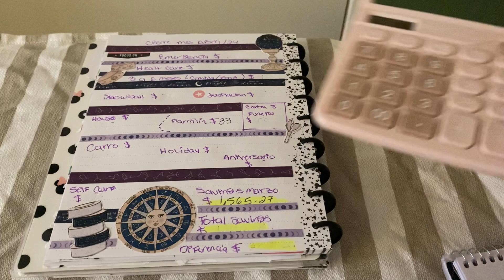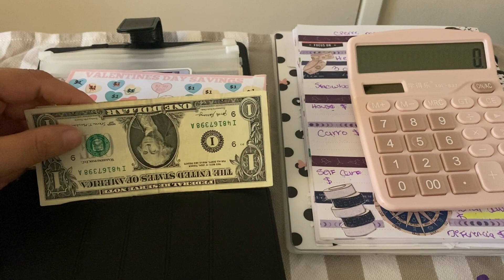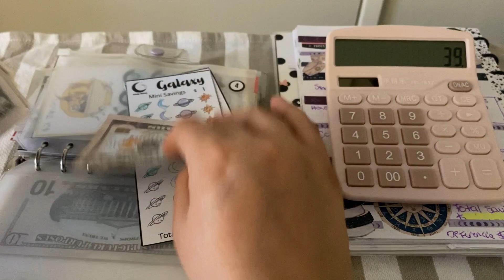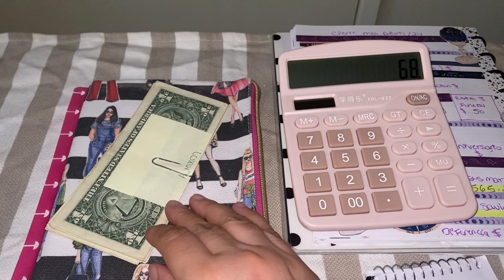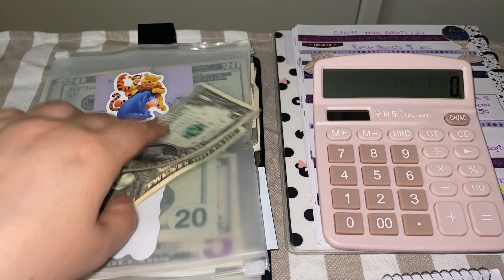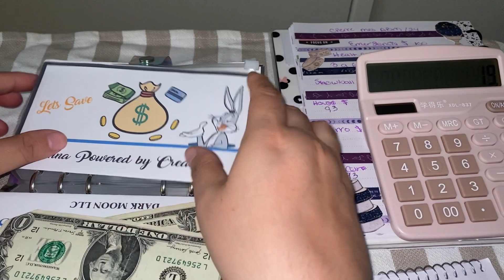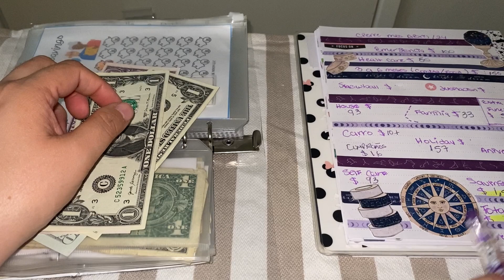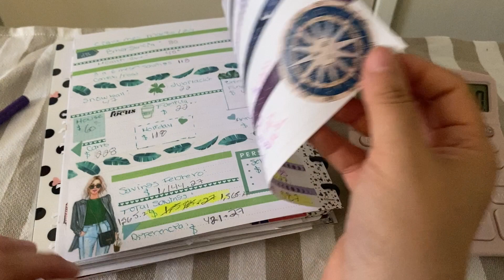Cierre Del Mes Abril-24/Cuanto Ahorre?/Closing of the month April/How much to save?savingmone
50 Envelo
25 Envelope
Sunflower Path
Luxury Savings

Mini Savings

Mini Cat Savings

Mini Cat $ 2 Savings

Mini Cat Multiplication Savings

Mini Mandalas